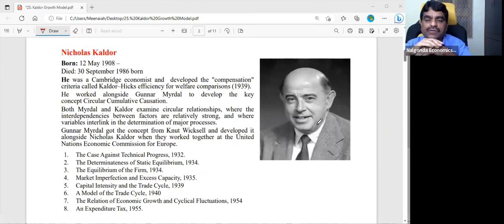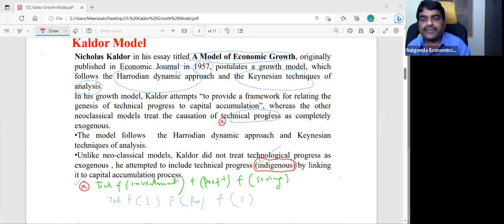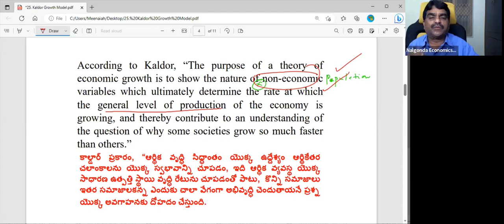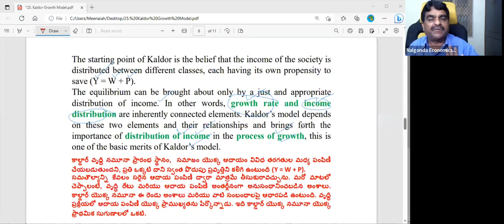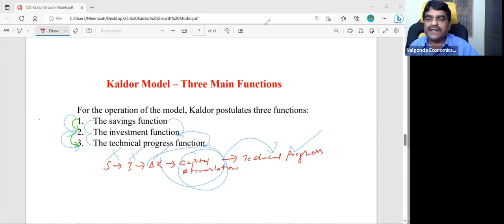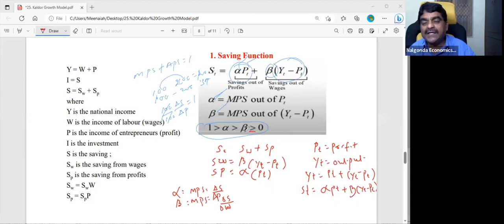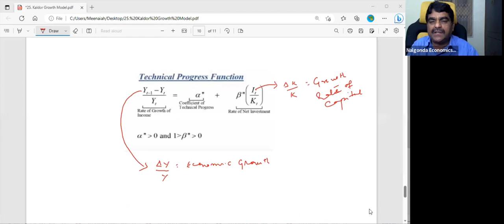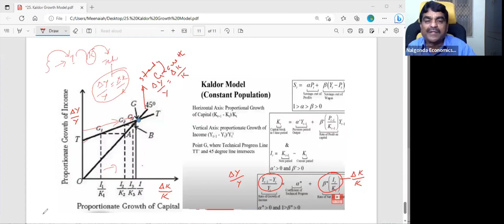Kaldor Growth Model. Online coaching for Junior & Degree Lecturers in Economics. Dr.A.Meenaiah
Kaldor Growth Model.
Online coaching for Junior & Degree Lecturers in Economics. Dr.A.Meenaiah